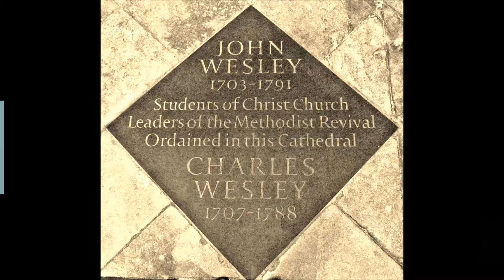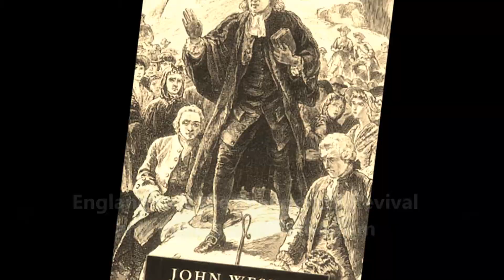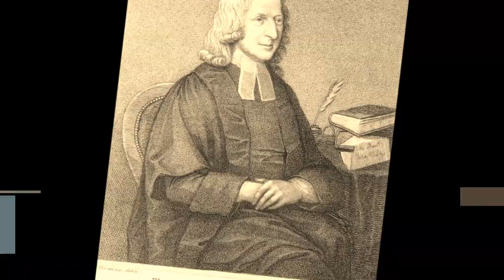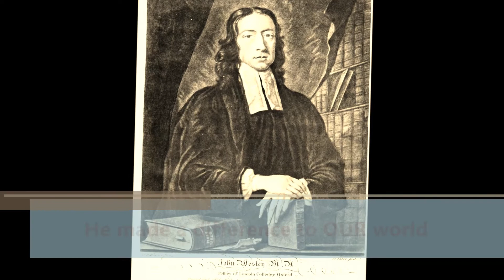John Wesley, the founder of the Methodist Church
Brief history of John Wesley in pictures